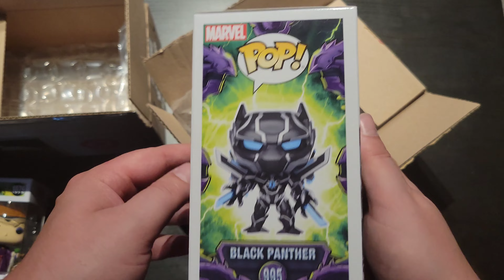For more Collectibles